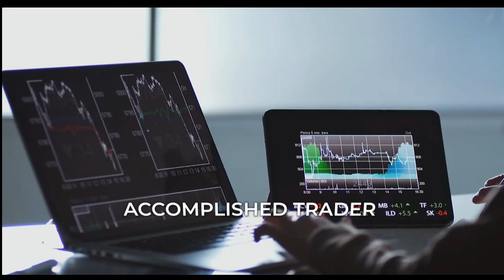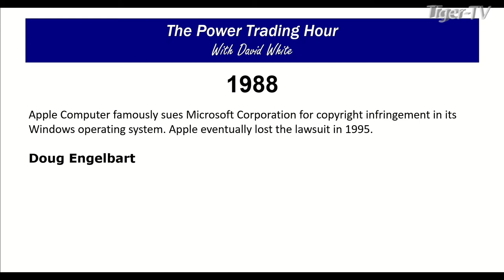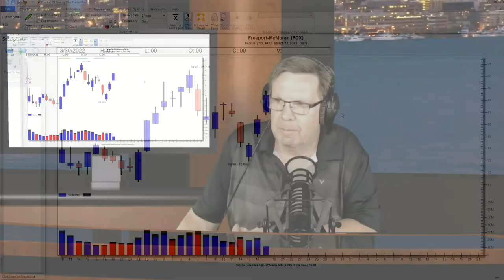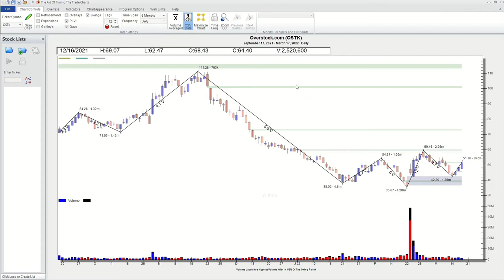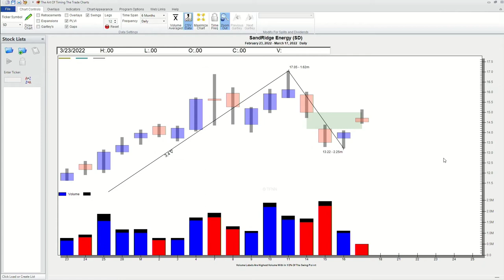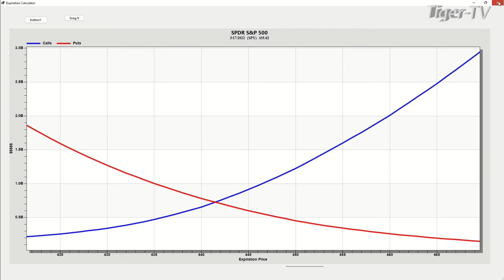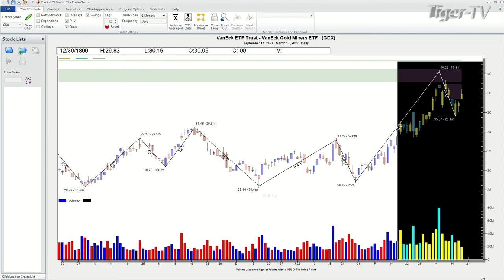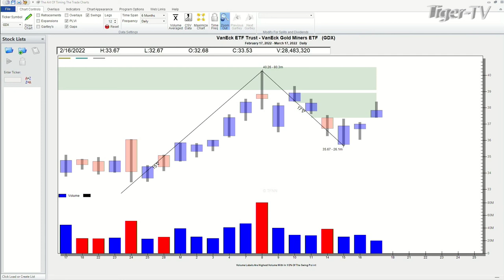March 17th, Power Trading Hour with David White on TFNN - 2022